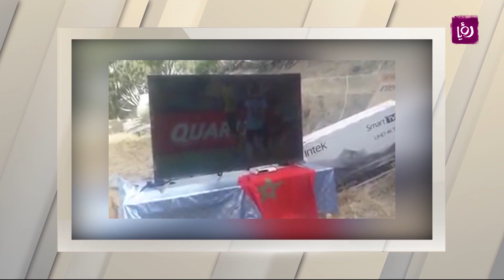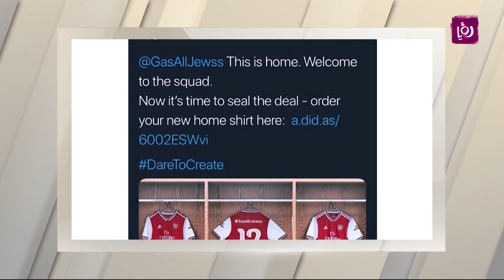سميحة مجدلاوية - أخبار الرياضة - رياضة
سميحة مجدلاوية تحدثت عن آخر أخبار الرياضة وما يتم تداوله في مواقع التواصل الاجتماعي